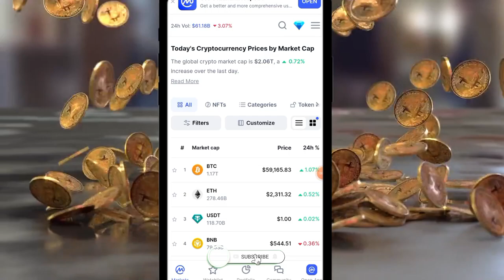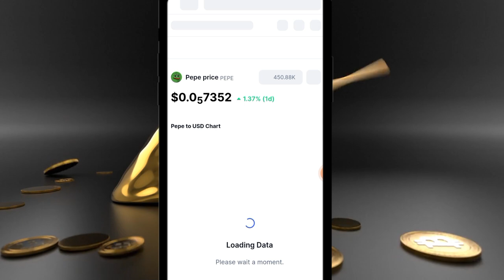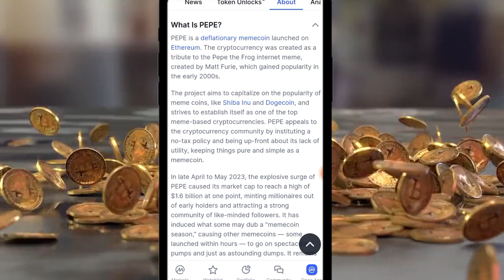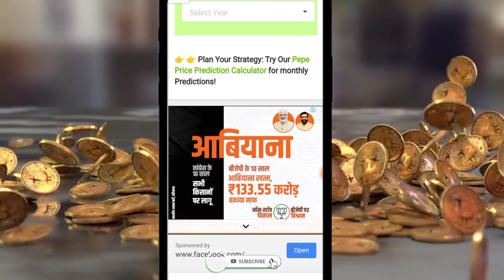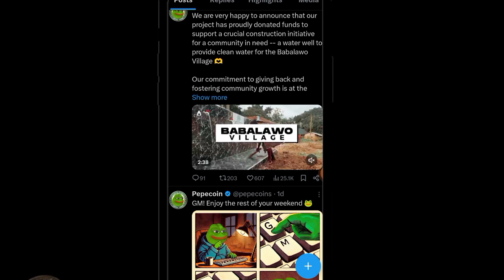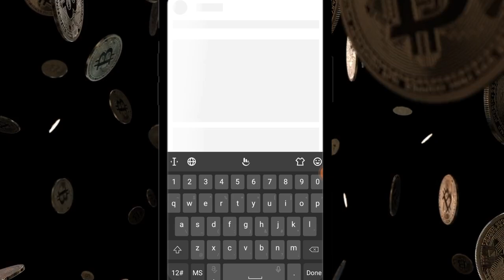Pepe Price Coin Market Cap | भविष्य में अच्छा फायदा देगा pepe coin news update